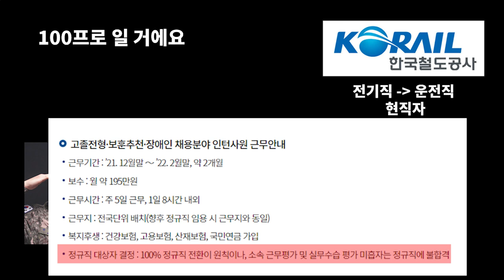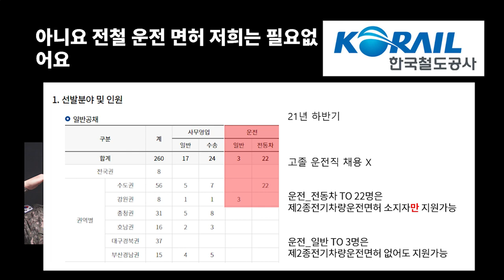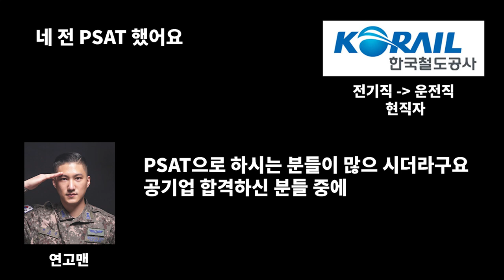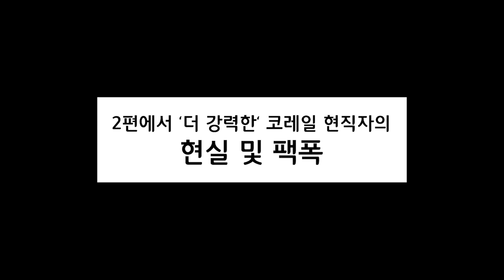코레일 전기직, 운전직 전화데이트💙 전기직 공기업 기출문제 엔지니오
전기직 공기업, 전기기사 기출문제 싸이트

너무 솔직하신 현직자 분!!
인터뷰참여해주셔서 감사합니다!!

박상신
| 약력 및 경력